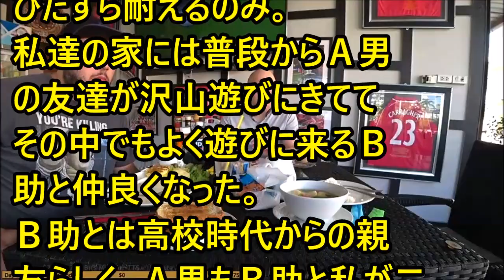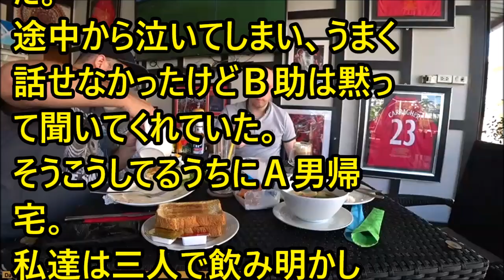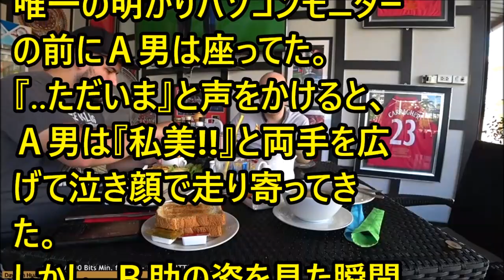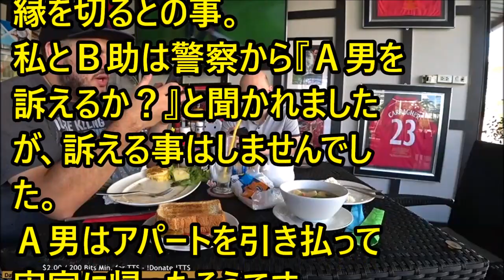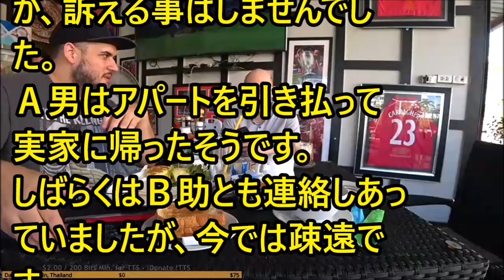forever with you# 5774